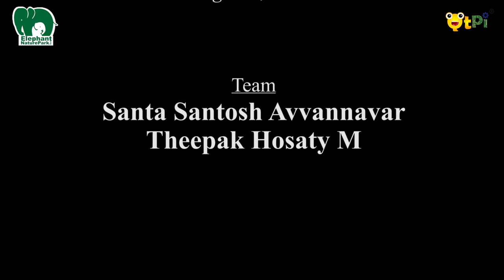Elephants and Humans - Memories I Ms. Lek I QtSTEAM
In Part 3, Ms. Saengduean Lek Chailert, Founder and Director of Elephant Nature Park presents her views on impact to the peace because of elephants cruelty. She shares some of memories and reformation that has brought because of her movement. She presents her reasons on preferring Elephants over humans.

QtPi Robotics